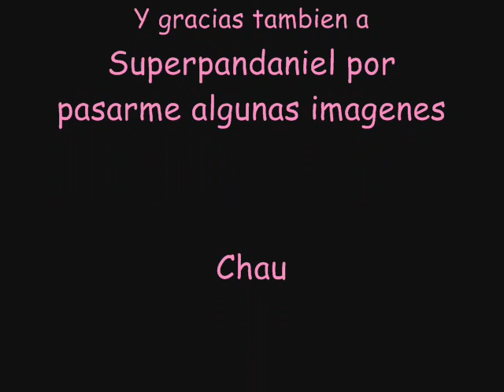Arenita y Bob Esponja enamorados 2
Mas imágenes de Arenita y Bob Esponja enamorados, y algunas imagenes que hice yo.
Chau